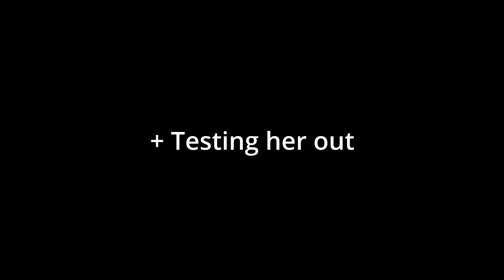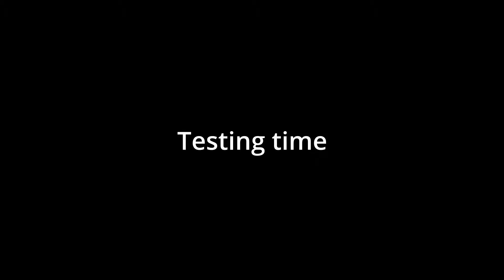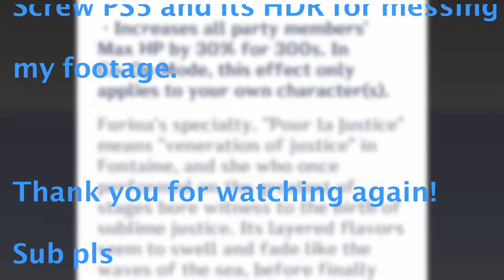Is 91 pulls enough to get TWO Furinas? (Genshin wishing and constellation testing with Alhaitham)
I finally uploaded. I like Furina, might C6 her without spending any money. What do you think about the new avatar? Good luck on your pulls for the next version! The editing took me way longer than it should. Screw PS5's HDR once again for making my footage even lighter than discord light mode.
- My Hero Academia Season 3 OST - The Power of All For One | All For One's Theme